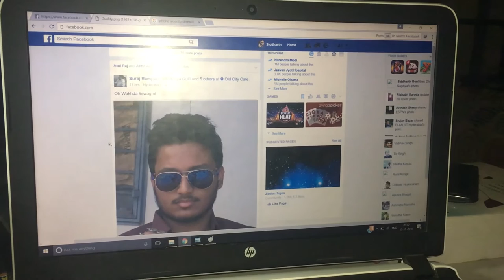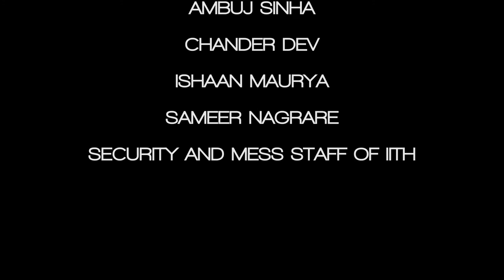Duality | SHORT FILM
A child actor? A student? A don? Who is Vaddarajan Mahesh?

Duality is a short film made by the second year students of IITH.
It is one of the short films made by the 10+ Stories Prodcution as a part of the CA course MUSIC, MASTI and MORE, taught by Ramana Gogula.